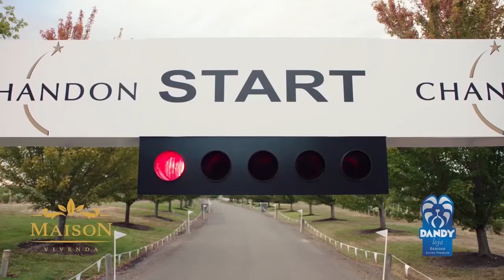Entrevista Paulo Spadoto FicaADica #8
FicaADicaComJulioGuedes | Inédito toda quarta às 21h TVR Canal 26 NET Piracicaba - SP

Curta a página no Facebook.com/FicaADicaComJulioGuedes
Siga no Instagram.com/FicaADicaComJulioGuedes
Instagram Julio Guedes: @julioguedess
Acompanhe pelo Snapchat: JulioGuedesSP